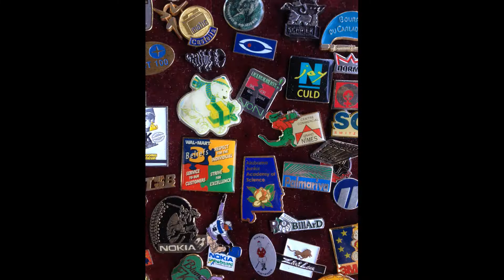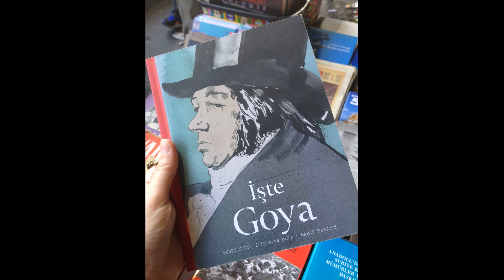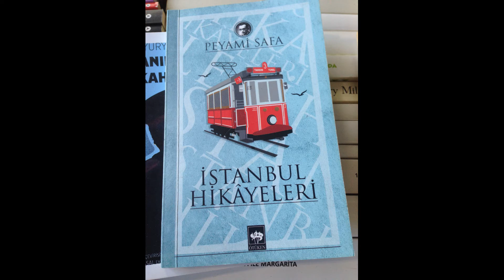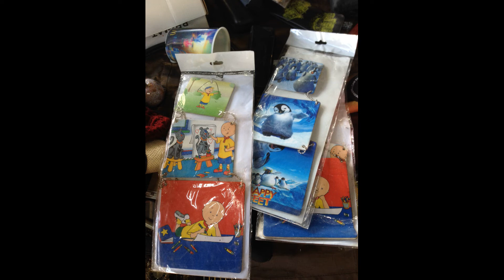7. Bölüm, Bomonti Bit Pazarı, Feriköy, Şişli, 8 Mayıs 2022 (Pazar Günü), Alışveriş, Gezi, Vlog